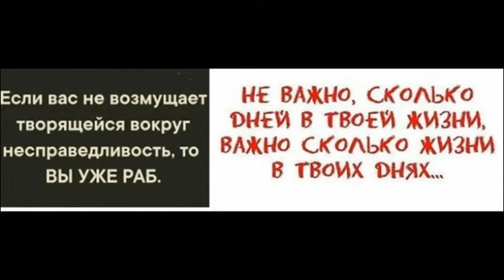ожидание хуже напасти